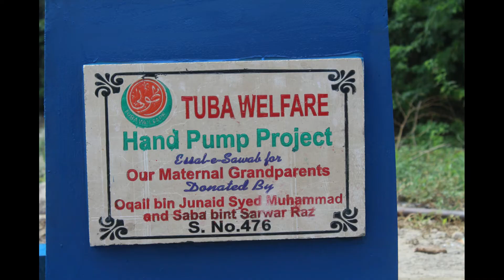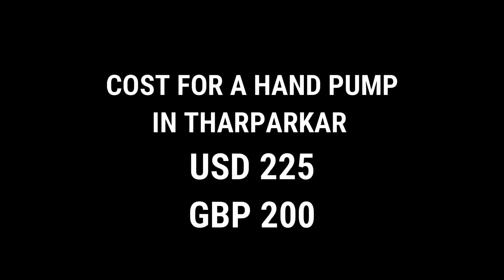hp 476 oqail